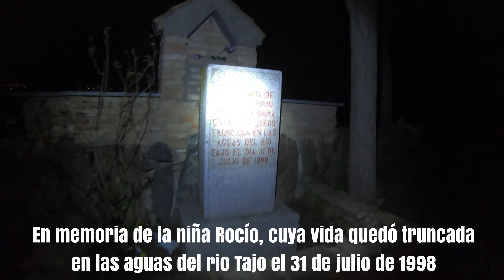Molino abandonado de noche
IMPORTANTE: Durante la visita a este lugar:
- no se han dañado sus instalaciones
- no se ha sustraído ningún objeto de su interior
- no se ha llevado a cabo ningún acto de vandalismo.

Además, NO RECOMENDAMOS SU VISITA, al ser un lugar que no cumple con las condiciones necesarias de seguridad.